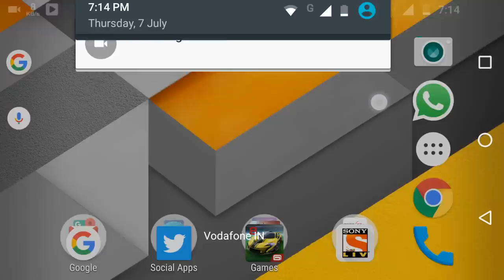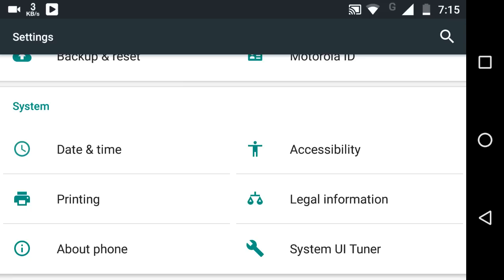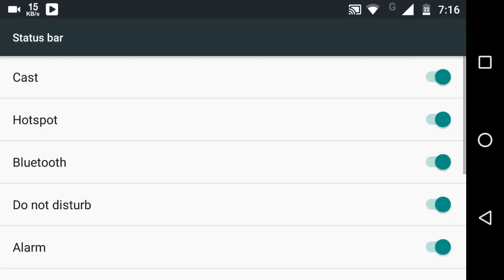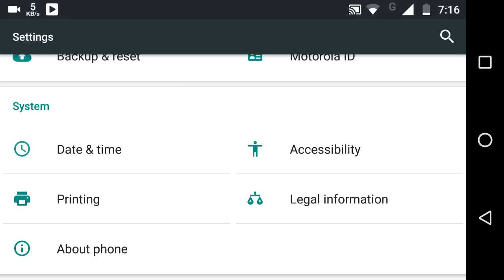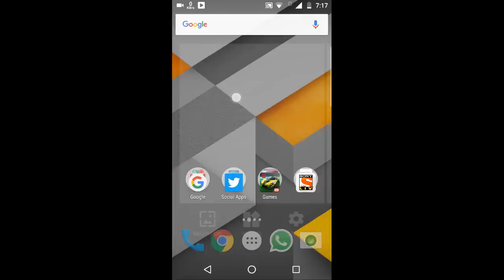Hidden Android Marshmallow 6.0.1 features and tricks (Very Useful) demonstrated on Moto G4 plus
Android Nougat All Features and Changes Demonstrated On Moto G4 Plus (Must Watch)

Five hidden features and tricks that is present on every Marshmallow device. Demonstrated Motorola Moto G4 plus.